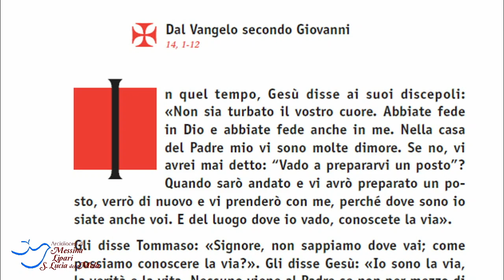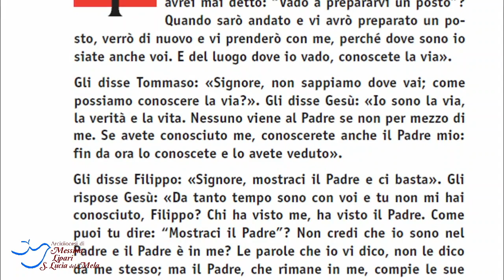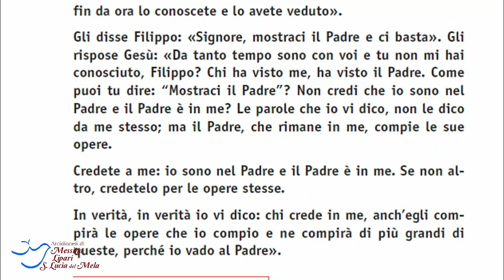"Non di solo pane" - Commento al Vangelo della V domenica di Pasqua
A cura di don Fabio Cattafi
Realizzato dall'UDCS